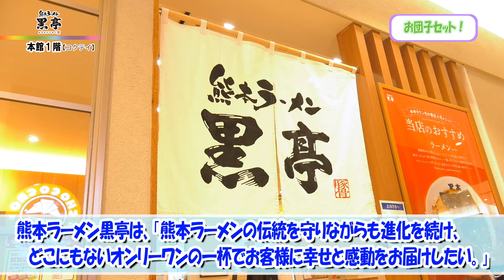第278回ゆめタウン光の森ドリームNavi「お団子セット」黒亭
■今回のご紹介商品
黒亭
ほくほく三色お団子セット